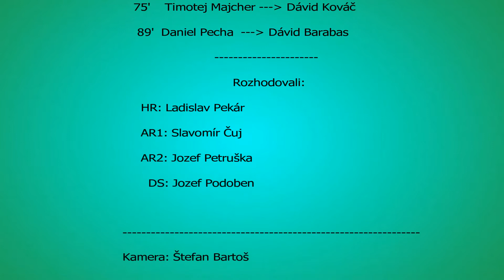Letanovce - Chrasť n/H 2:1 (0:1)